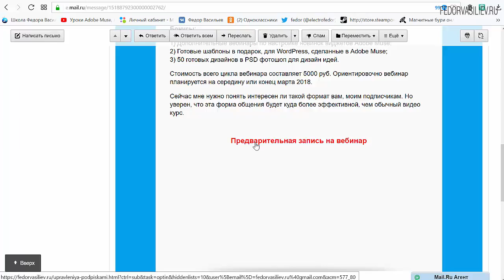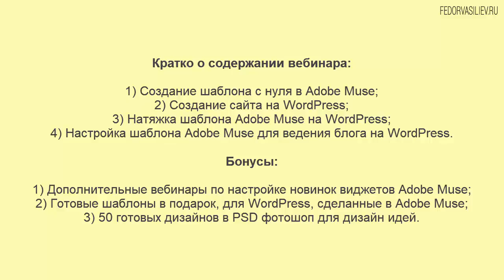Планируется закрытый вебинар по натяжке шаблонов Adobe Muse на CMS WordPress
Всем привет, на связи Федор. У меня возникла идея проведения многонедельного закрытого вебинара на тему «Натяжка шаблонов Adobe Muse на CMS WordPress».
Тема вебинара:
Как с нуля создать шаблон в программе Adobe Muse, и натянуть его на движок WordPress. Настроить шаблон таким образом что бы можно было вести полноценный блог в WordPress с вашим уникальным дизайном.
В ходе вебинара мы обсудим, все то что вас интересует по этой теме, найдем ответы на Ваши вопросы, и я лично помогу Вам достичь 100% результата. Выполнение домашнего задания поможет Вам закрепить полученные знания. Все необходимые материалы для создания такого шаблона я предоставлю!

Кратко о содержании вебинара:
1) Создание шаблона с нуля в Adobe Muse;
2) Создание сайта на WordPress;
3) Натяжка шаблона Adobe Muse на WordPress;
4) Настройка шаблона Adobe Muse для ведения блога на WordPress.

Бонусы:
1) Дополнительные вебинары по настройке новинок виджетов Adobe Muse;
2) Готовые шаблоны в подарок, для WordPress, сделанные в Adobe Muse;
3) 50 готовых дизайнов в PSD фотошоп для дизайн идей.

Стоимость всего цикла вебинара составляет 5000 руб. Ориентировочно вебинар планируется на середину или конец марта 2018.

Но уверен, что эта форма общения будет куда более эффективной, чем обычный видео курс.